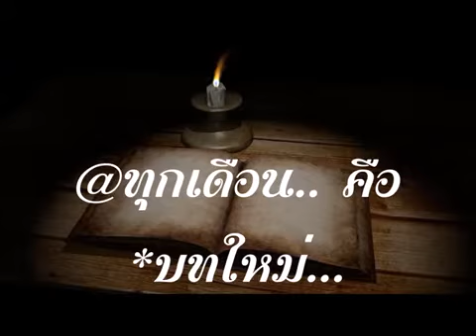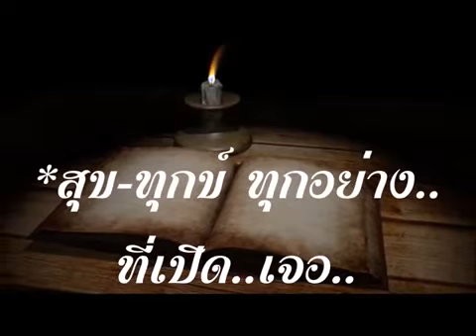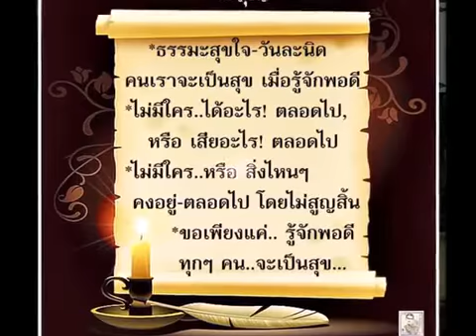หนังสือ​ชีวิต​